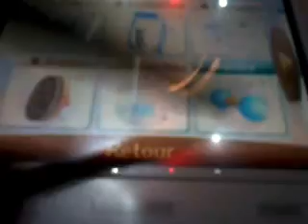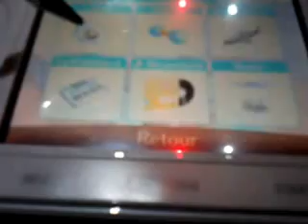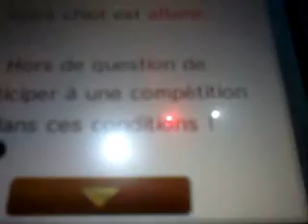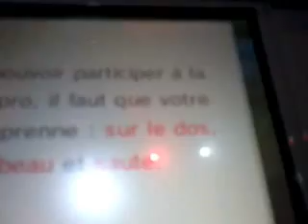Nintenogs + cats le résultat du podometre